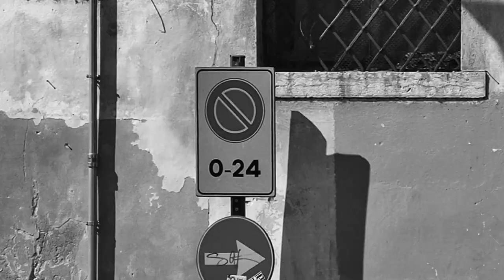Открытие выставки Наталия Андрианова «Что-то смутно. Что-то ясно...» в ТК "Галерея"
Репортаж с открытия выставки Наталия Андрианова «Что-то смутно. Что-то ясно...»
Арт-спорт клуб ТК "Галерея".
Звук: студия "ГрАссмейстер"
Сцена: Музыкальный Сервис-Центр

"Репортаж с открытия выставки Наталия Андрианова «Что-то смутно. Что-то ясно...»" + Арт-клуб "Галерея

Клуб «Галерея» развивает концепцию спортивного Арт клуба, где занятие теннисом, красивым и артистичным видом спорта, соединяется с искусством.
Мы надеемся, что комфортную атмосферу для общения игроков и гостей клуба.
На клубные вечера мы приглашаем как наших друзей любителей тенниса, так и любителей искусства. Художественные и фото выставки, концертные программы, клубные вечера создают
Для теннисистов, выбравших наш клуб для тренировок и игры,  проводятся клубные турниры.

Адрес клуба : Москва, ул.Гурьянова, д.30

Выставочное пространство ТК «Галерея» предоставляется для проведения фото и художественных выставок российских и зарубежных авторов. Ежемесячный показ новых проектов.